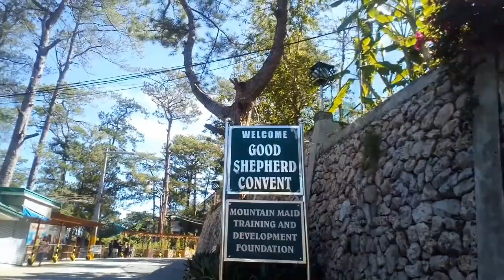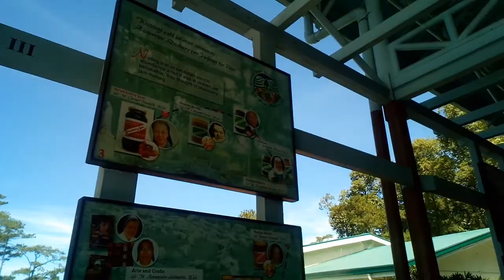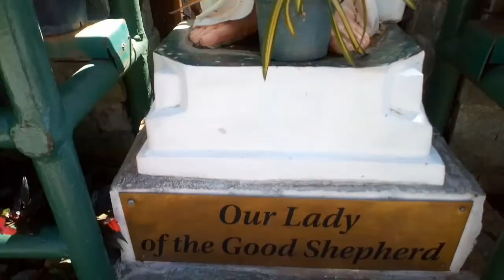TRAVEL VLOG: Good Shepherd Convent, Baguio City Philippines 2019 | Mea Rose Diamante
lavette guys worth it tohhh!
Sorry guys! Ngayon lang!!!

Follow niyo po ako sa nga accs ko!

Nagmamahal,
Mea Rose Diamante